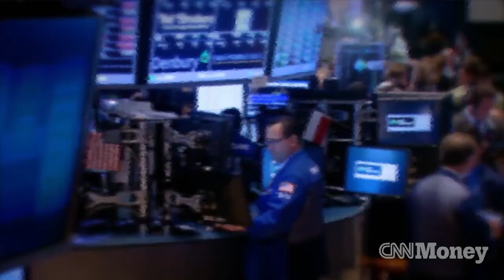America's highest-paid women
GM's new CEO Mary Barra got a $14 million dollar pay package. It's significantly more than her male predecessor but still doesn't make the cut for the top paid female business leaders. Here's a look at the top 5.